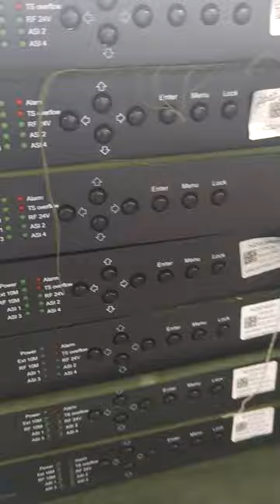DVB-S2 Modulator，nds3402E QPSK Qam modulaotor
DVB-S2 Modulator  NDS3402E is a high-performance modulator developed according to DVB-S2 (EN302307) standard which is the standard of second generation of the European broadband satellite telecommunication. It is to convert the input satellite signal and/or ASI and IP streams into digital DVB-S/S2 RF output.

BISS scrambling mode is inserted to this DVB-S2 modulator, which helps to safely distribute your programs. It is easy to reach local and remote control with Web-server NMS software and LCD in the front panel.
With its high cost-effective design, DEXIN NDS3402E DVB-S2 modulator is wildly used for broadcasting, interactive services, news gathering and other broadband satellite applications.

Features
* Fully complying with DVB-S2 (EN302307) and DVB-S (EN300421) standard
* ASI and/or DVB-S2 inputs for re-mux or pass through (4 ports for ASI and S2 tuner input combination)
* Support IP (1000/100M) signal input for re-mux or pass through
* Support Multiplexing and PSI/SI edit
*  QPSK, 8PSK, 16APSK, 32APSK Constellations
* Support RF CID setting (Optional as per order)
*  Constant temperature crystal oscillator, as high as 0.1ppm stability
*  Support 24V power output through RF output port
*  Support BISS scrambling
*  Support SFN TS transmission
*  Output frequency range: 950~2150MHz, 10KHz stepping
* Support local and remote control with Web-server NMS